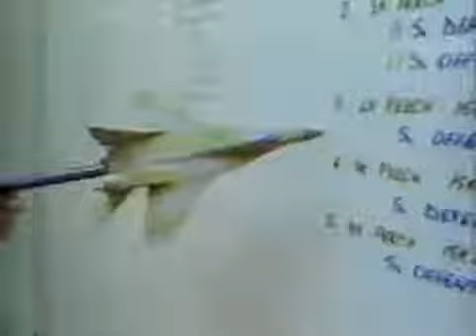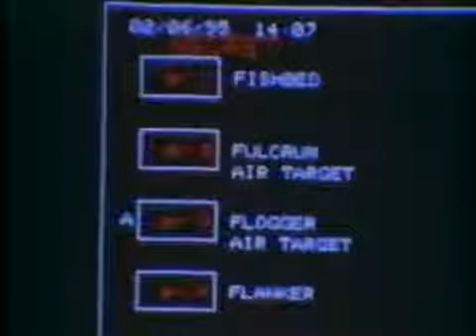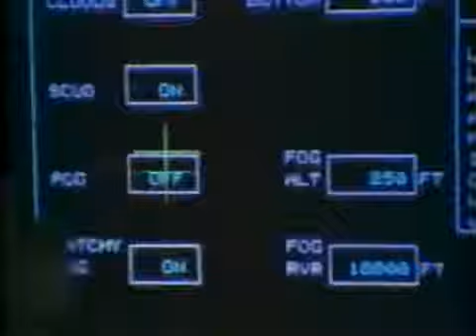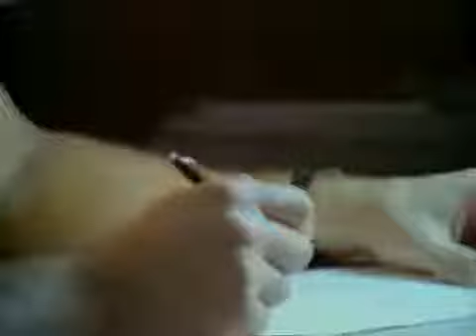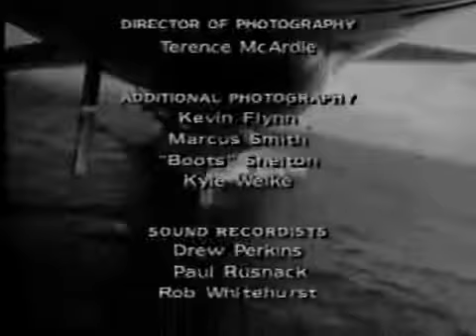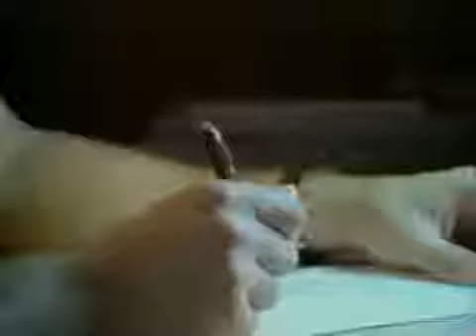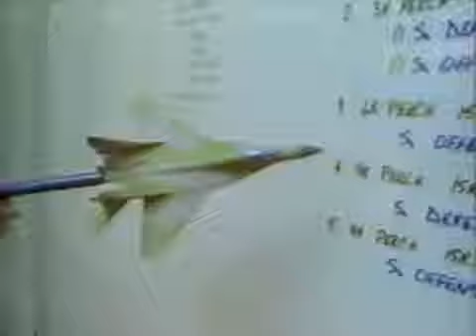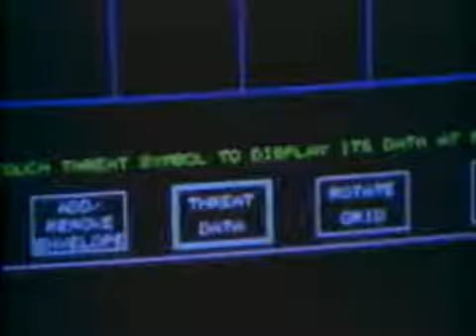F 14 Tomcat Defender of the Fleet Documentary